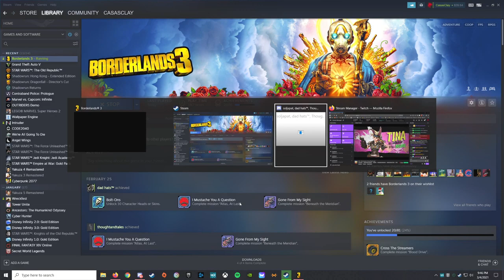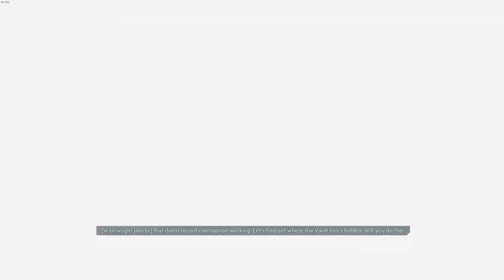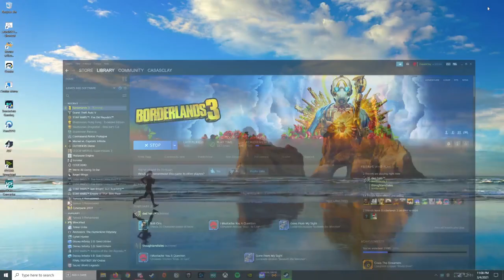Borderlands 3 Coop Playthrough - Let's Play - Part 4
Borderlands 3 Let’s Play by Casas Plays, formerly known as CasasClay. Watch live at CasasPlays.TV

Borderlands 3 is an action role-playing first-person shooter video game developed by Gearbox Software and published by 2K Games. It is a sequel to 2012's Borderlands 2, and the fourth entry in the main Borderlands series. Borderlands 3 was released on 13 September 2019 for Microsoft Windows, PlayStation 4, Xbox One and on 30 October 2019 for Apple macOS. A Stadia port was released on 17 December 2019. Versions for the Xbox Series X and Series S and PlayStation 5 including free upgrades for users on the prior console versions were released on 10 and 12 November, respectively.

Players complete quests and side missions, in single-player or multiplayer, as one of four classes. When killed, enemies may drop weapons and gear which can be equipped. New abilities are unlocked as the player gains experience. The plot is centered on four new Vault Hunters recruited by the Crimson Raiders of Pandora to stop twins Troy and Tyreen Calypso and their insane cult followers from harnessing the power of the alien Vaults spread across the galaxy.

Upon release, Borderlands 3 received generally favorable reviews, though some criticized the lack of innovation and technical issues. The initial sales of the game were the highest of the Borderlands series: more than five million copies were sold in five days.